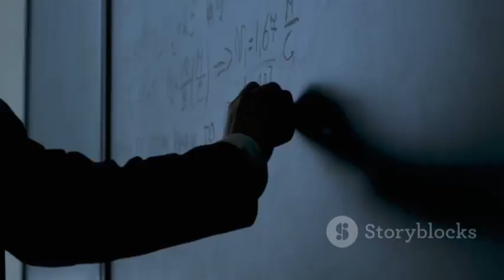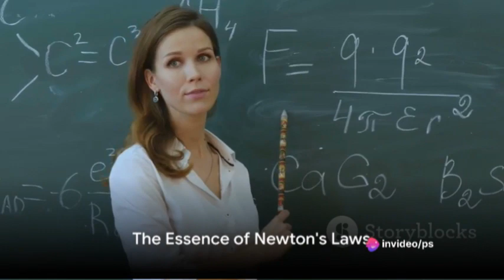Laws of Motion easy to Understand